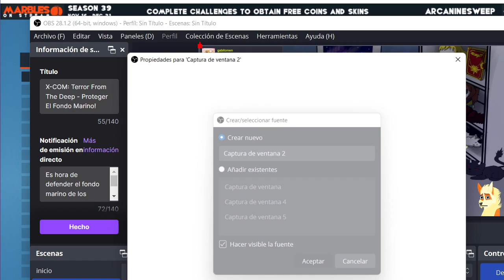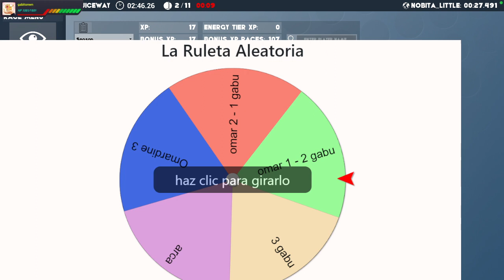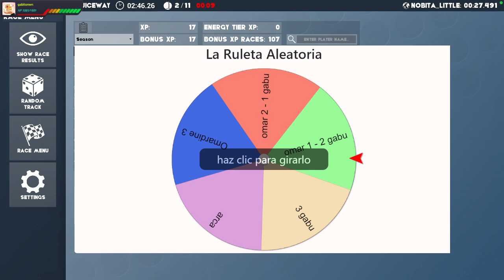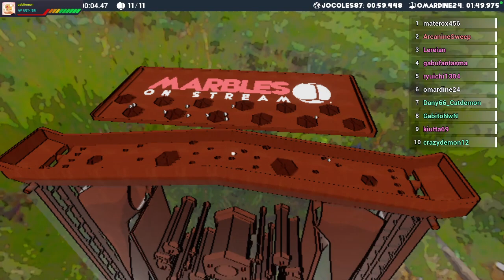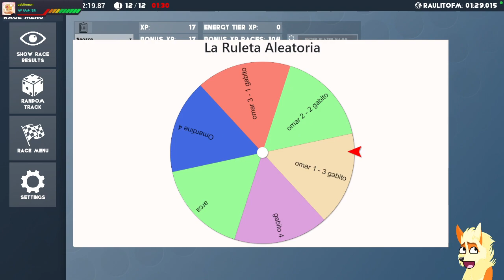Se Intento Xcom Pero Las Canicas Ganaron!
Durante los primeros minutos intentamos jugar al XCom, pero realmente no salio muy bien así que optamos por jugar Marbles On Stream xD